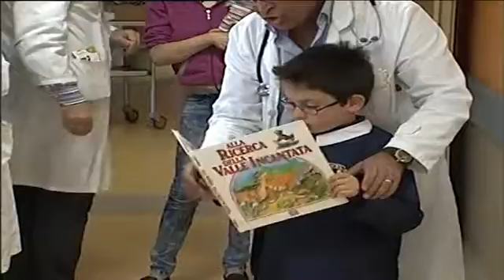DOMENICA AL CORSO L’UNICEF CELEBRA LA FESTA DEI NONNI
L’invito dell'associazione che si occupa dei diritti dei minori a partecipare attivamente all'evento in programma ad Avellino